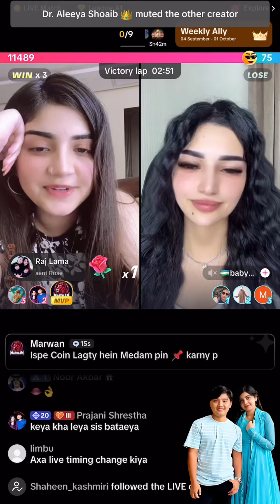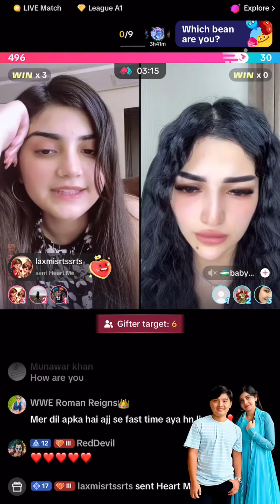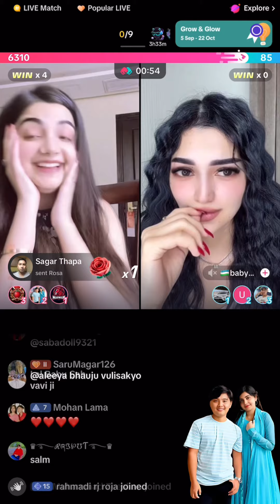Dr Aleeya Live Today 🔴 डा आलिया ले खोलिन आफ्नो घरको पोल कस्ले कति बिहे गर्यो भनेर ✅ Alresh family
Tiktok live
Tiktok Nepal
aleey live
aleeya aleey
Asmita lama
Alresh Family
Alresh forever
Alresh Family Tiktok Live
Alreshgyng videos
Alreshgyng
Alresh health videos